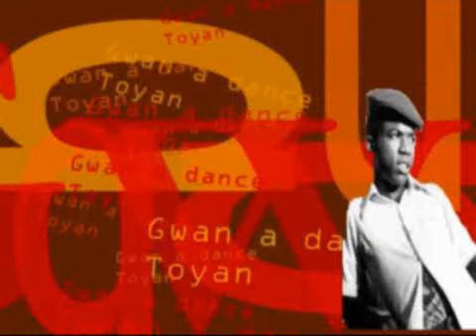Toyan - Radies Connection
Album: Nice Time (Triston Palmer & Toyan ) - 1982

Engineer : Errol Thompson

Producer : Tony Robinson

Studios :
Recording : Channel One (Kingston, JA) & Harry J (Kingston, JA)